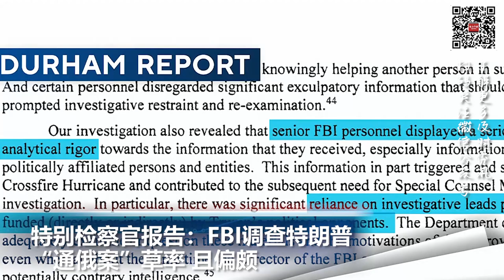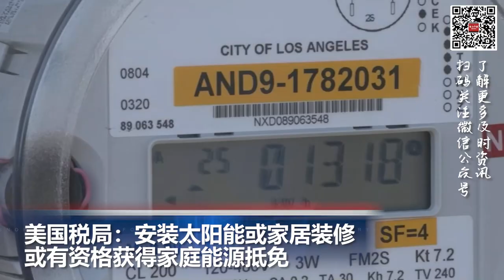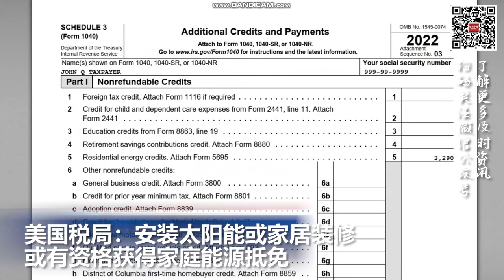美国税局：安装太阳能或家居装修，或有资格获得家庭能源抵免; 特别检察官报告：FBI调查特朗普“通俄案”草率且偏颇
00:00  片头

00:06  美国4月“恐怖数据”不及预期，零售巨头预警消费走弱

01:25  特别检察官报告：FBI调查特朗普“通俄案”草率 且偏颇

02:15  美国税局：安装太阳能或家居装修，或有资格获得家庭能源抵免

03:18  不寻常：数百只蜜蜂袭击洛杉矶社区 2人受伤

04:19  乌军尽数击落俄高超音速导弹 爱国者威力超预期